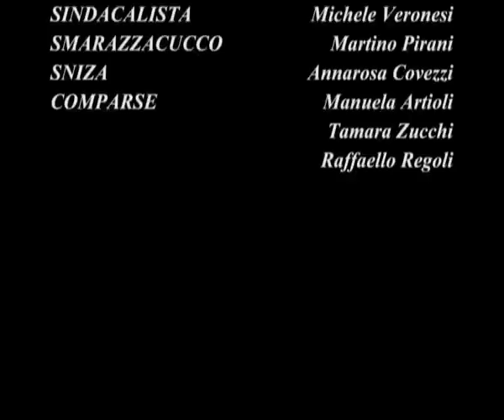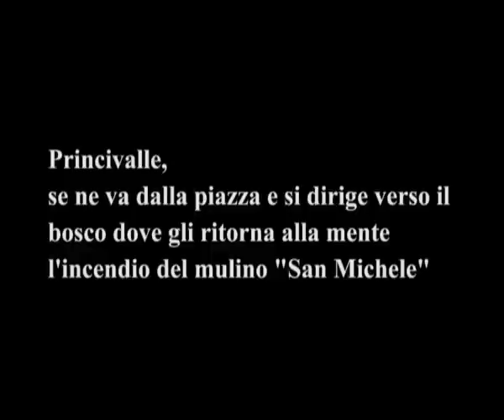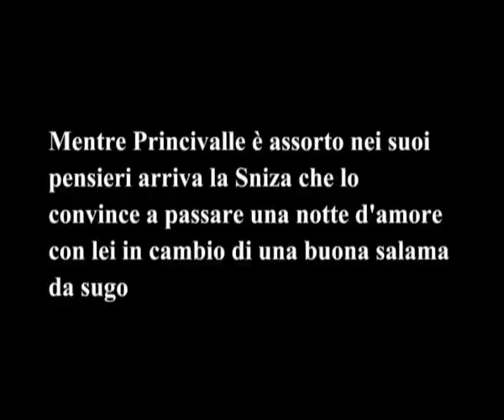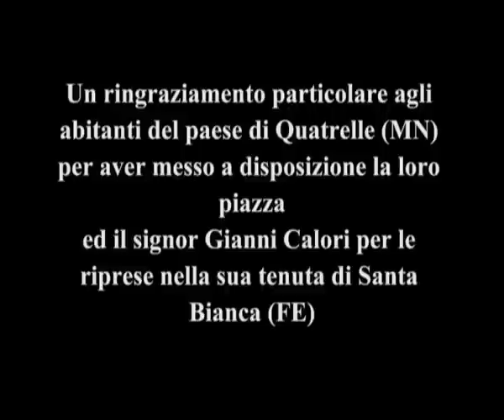princivalle e la sniza (il mulino del po)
la compagnia recitante grande albero
tratto da il mulino del po di riccardo bacchelli,
per il concorso "un po di teatro" a Ro (FE)